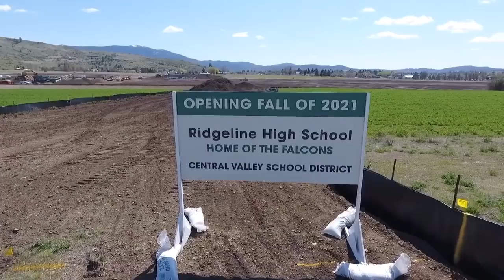Ridgeline High School Construction Progress Update - May 2019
Laying the groundwork, connecting utilities, and paving the way for the future Ridgeline High School -- Home of the Falcons -- opening in fall of 2021.